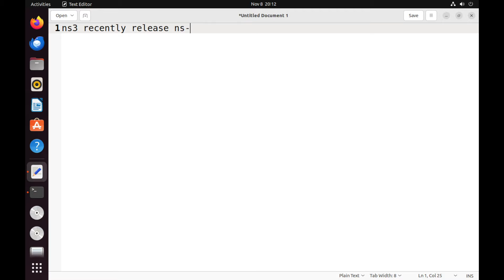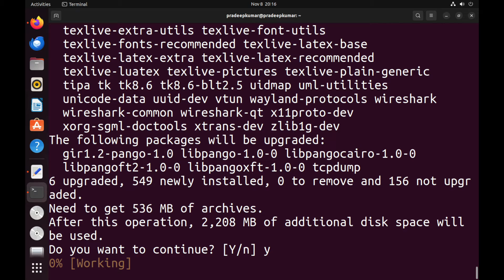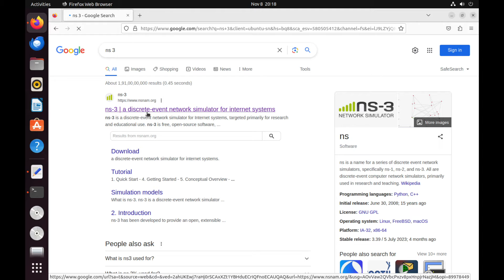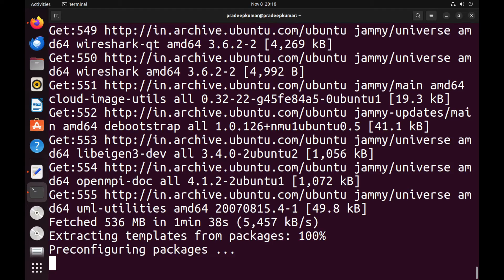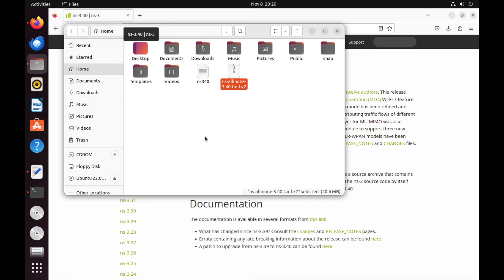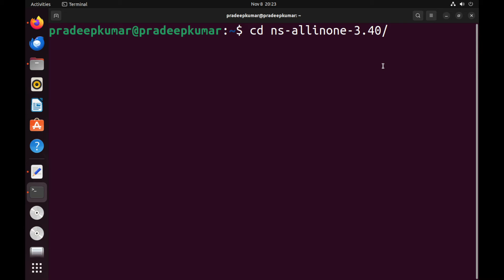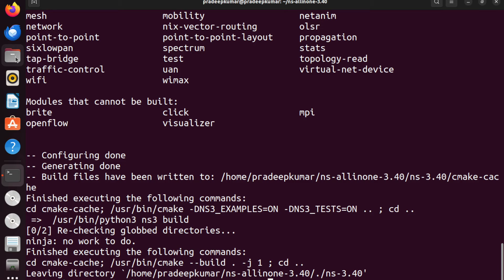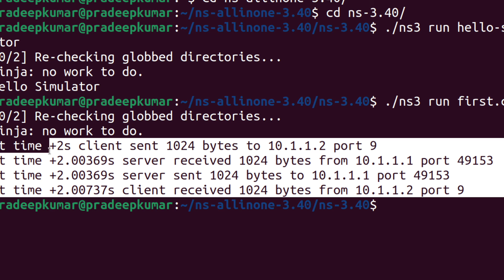Installation of ns3 in ubuntu | ns-3.40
About the Video and the instructions:
ns3 recently released ns-3.40, we are going to see how to install that in Ubuntu 22.04 OS

Here are the requirements
1. Ubuntu 22.04 LTS
2. ns-allinone-3.40.tar.bz2

This installation will work for ns-3.38 and ns-3.39 as well.

The first command to do is (You can just copy-paste the following in your terminal window)

$ sudo apt install g++ python3 cmake ninja-build git gir1.2-goocanvas-2.0 python3-gi python3-gi-cairo python3-pygraphviz gir1.2-gtk-3.0 ipython3 tcpdump wireshark sqlite sqlite3 libsqlite3-dev qtbase5-dev qtchooser qt5-qmake qtbase5-dev-tools openmpi-bin openmpi-common openmpi-doc libopenmpi-dev doxygen graphviz imagemagick python3-sphinx dia imagemagick texlive dvipng latexmk texlive-extra-utils texlive-latex-extra texlive-font-utils libeigen3-dev gsl-bin libgsl-dev libgslcblas0 libxml2 libxml2-dev libgtk-3-dev lxc-utils lxc-templates vtun uml-utilities ebtables bridge-utils libxml2 libxml2-dev libboost-all-dev ccache

let the installation run, in the meantime, we will download ns3 from the website nsnam.org

So we have downloaded the software and installed all the packages.

Now we have to go to the installation.
Open a new Terminal and type the following commands.

Copy the ns-allinone software to the home folder and just right-click and click "Extract here"

Now
$ cd ns-allinone-3.40/

$ ./build.py --enable-examples --enable-tests

(This above line will install all the packages for ns3 along with netanim, flow monitor, protocol, applications, etc.)
Depending on your system, the time can be anywhere between 20 minutes to sometimes 1 hour (in the case of a VM with low RAM)

Installation is completed.
To check whether they are working, use the following command

Open a new terminal

$ cd ns-allinone-3.40/ns-3.40/
$ ./ns3 run hello-simulator

Hello Simulator

$ ./ns3 run first.cc

so ns3 is installed successfully.